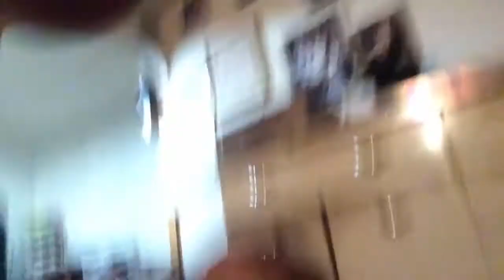Thanksgiving Day | Teen Mom Vlog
Hey guys welcome back. This was our holiday. I hope you had a good holiday. Tyara is crabby because she was getting over the flu. I hope you enjoy the video.